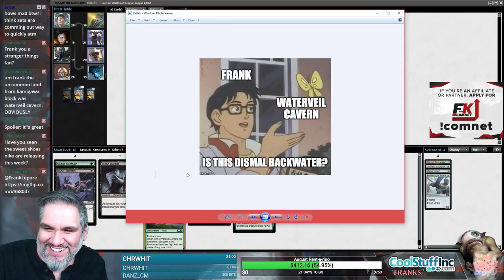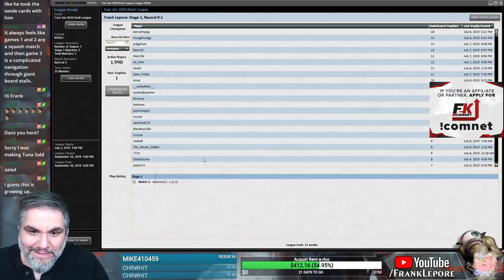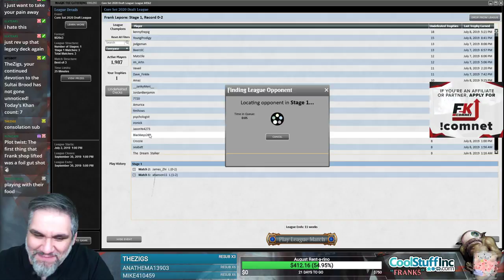(Magic Online) Core Set 2020 Draft #6 - 7/9/19